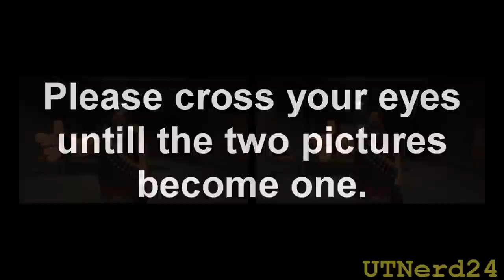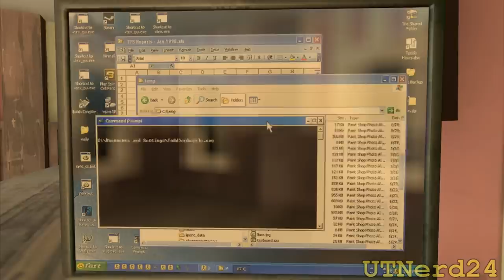Spy's 3D Adventure (100 sub milestone special)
Spy is given an Occulus Rift...But when he uses it... He embarks on a mission to save another world!

Conker's Bad Fur Day - Windy Overworld
Legend of Zelda - Item Catch
Banjo Kazooie - Grunty's door opens
draze4blade - Battle Pyramid
Banjo Kazooie - The Final Battle
Team Fortress 2 - Duel Accepted
Battletoads in Battlemaniacs - The Dark Tower
Donkey Kong 64 - Puzzle in the Caves
wvistaultimate - Fight Area (Day)
wvistaultimate - Azalea Town
Donkey Kong 64 - Victory

And no, I wont be making a 2D version. Sorry!

Thanks again!